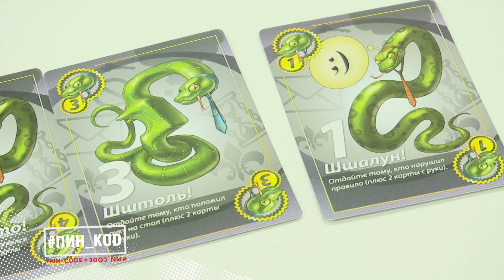Дарители подарков || Настольная игра "Свинтус" || Пробуем вместе!